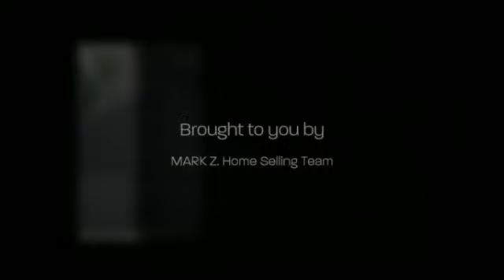Edgewood Neighborhood & Homes, Commerce Twp MI | Edgewood Subdivision